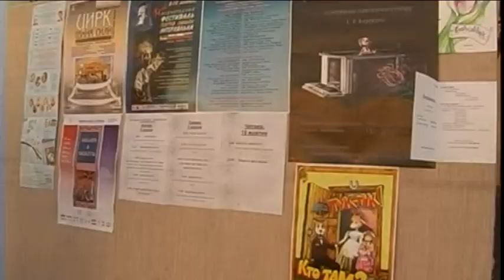Babkove divadlo v Užhorode